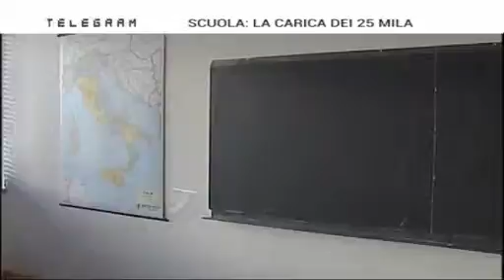TELEGRAM Giovedì 06.10.2016 - 2^PARTE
TELEGRAM 06 Ottobre 2016 2^Parte